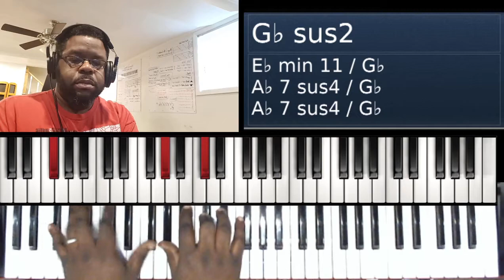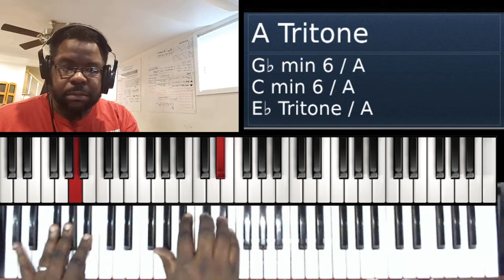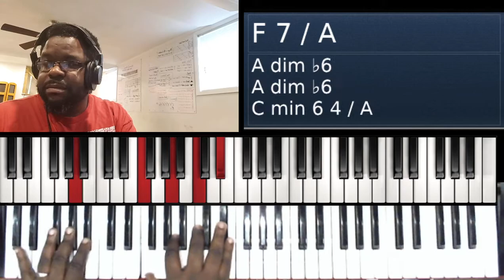Jesus Promised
In this troubling time we have to learn on the scriptures. He said he would never leave nor forsake us. This song says just take. I would love to get in contact with Sean Wilson.